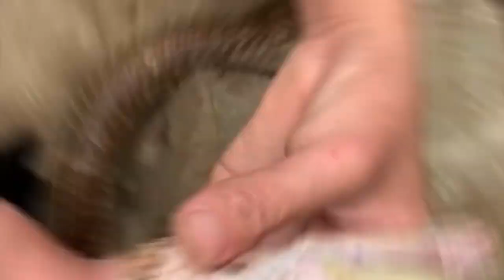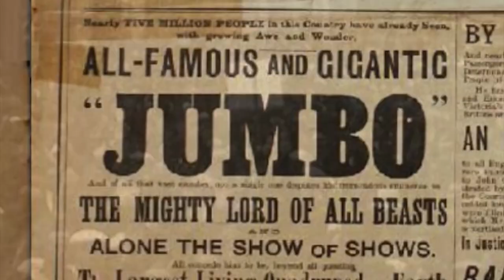10 Most Bizarre Discoveries Found Inside Pets!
10 Most Bizarre Discoveries Found Inside Pets!

150M is the #1 place for all your heart warming stories about amazing people that will inspire you everyday.

10 BIZARRE DISCOVERIES THAT WERE FOUND INSIDE ANIMALS
Just like human babies, animals are keen to taste everything. After all, how can you know that a car tire
is not your favorite snack unless you give it a shot? And with the constant growth of the human
population, most animals are bound to encounter people or their belongings at some point.
Despite being unable to digest their snacks, some animals really develop a taste for inedible objects. In
fact, certain animals consume so many inedible objects during their lifetime that they are believed to
seek the items on purpose.
It should be no surprise that one of the most common duties for veterinarians is helping animals that
have consumed something they cannot digest. Just about everything easy to reach and small enough for
an animal to swallow has been found within the stomachs of various creatures.
So, without any further delay, here are the 10 bizarre discoveries that were found inside animals! Let’s
go.
10. The Holy Goose
In Illinois in 2017, a woman brought her six-month-old pilgrim goose to a local veterinarian. The woman
explained that she always wore a cross-shaped necklace around her neck. But the necklace had
attracted some unexpected attention while she was cleaning the barn.
Turns out that the sparkly cross was too intriguing for the goose to ignore. As the owner bent over to
pick up something, the goose quickly snapped at the necklace—breaking it and swallowing the cross in
the process.
After an X-ray was taken, the emergency that was nicknamed “The Holy Goose” was resolved by using
an endoscope to retrieve the cross.
9. Whale Ate Garbage
Due to the enormous size of whales and their proportionally massive mouths, swallowing something
unintentionally is quite common for them. In 2010, marine mammal researchers found an unusually
large amount of man-made debris in the stomach of one gray whale.
The 11-meter-long whale washed ashore in West Seattle. Its stomach contained more than 20 plastic
bags, surgical gloves, duct tape, a golf ball, small towels, sweatpants, and various pieces of plastic.
Despite the abundance of debris, it only made up 1–2 percent of the total stomach contents. The rest
was mostly algae. The whale’s death was likely unrelated to the inedible objects, but they indicated that
the whale tried to feed in urban waterways.
John Calambokidis from the Cascadia Research Collective noted: “It’s not a very good testament to our
stewardship of the marine environment.” The whale also had cuts on its head, which could have been
caused by a boat propeller.
8. Jumbo: The Curious Elephant

Jumbo the elephant was born in the 1860s on the border of modern-day Ethiopia and Sudan. The name
“Jumbo” comes from the Swahili jumbe which translates to chief. Tribesmen captured and sold the
young elephant to an Italian animal dealer after slaughtering his mother for tusks.
At the time, most of the elephants seen in Europe and the US came from India. As an African elephant,
Jumbo was significantly larger in comparison. This became his main selling point. Millions gathered to
see the gigantic elephant when he arrived at the London Zoo. However, at the age of 21 his temper
tantrums led to the zoo selling it to an American circus for £2,000 — a huge sum at the time.
However, Jumbo tragically died at the age of 24, shocking for most as his kind can easily live up to 70
years and more. Anyways taxidermist Carl Akeley made an interesting discovery while working to
preserve the elephant’s skeleton and skin. Jumbo’s stomach contained 300 coins, a police whistle, and a
bunch of keys. The coins were likely ride payments which the elephant had scooped up and swallowed.
The elephant’s skeleton, which weighed more than six tons and stood 4 meters tall, is held at the
American Museum of Natural History in New York. Jumbo inspired a Hollywood film, Walt Disney’s 1941
Dumbo, and has become a descriptive term for jumbo shrimp, jumbo eggs, and the jumbo popcorn
bucket.
7. The Armored Shark
Sharks are willing to take a bite out of anything they come across. This is especially true for tiger sharks,
frequently referred to as the “trash cans of the ocean.” License plates, bottles, money, musical
instruments, and even car tires have been found within their stomachs.
However, one of the most interesting objects ever found in a shark’s stomach came from a great white
shark. The object was apparently found by French physician Guillaume Rondelet, who described more
than 440 species of aquatic animals.
In 1554, he described the great white shark along with a story of one specimen that was found to have
an entire suit of steel armor in its belly. Scientists are unsure how the “sea dog” managed to swallow the
full set of armor.=